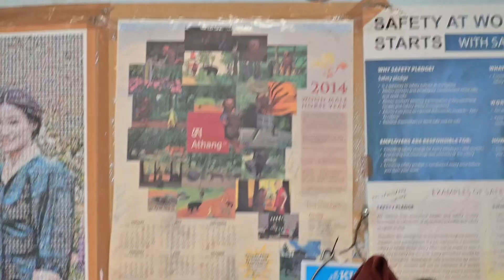Jungshi Handmade Paper Factory